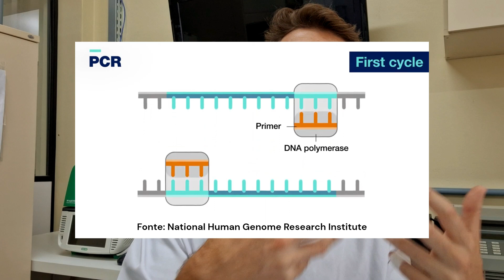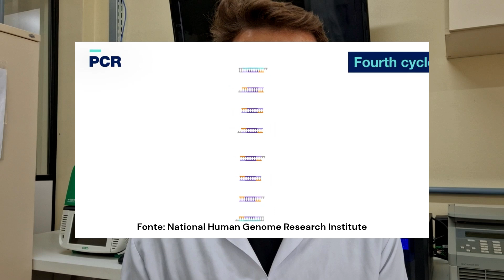Conheça meu projeto | Detecção Molecular de Patógenos Zoonóticos em Animais Silvestres